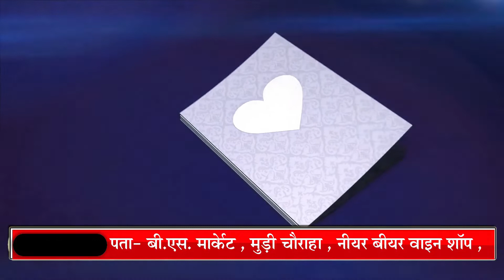आगरा : एटीएम बूथ के अन्दर एटीएम कार्ड बदलकर धनराशि निकालने वाले चोरों का किया पर्दाफाश ...